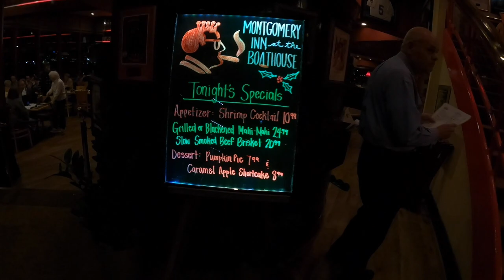Montgomery Inn Cincinnati Food Review; Montgomery Inn Boathouse 2021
I go to the Montgomery Inn Boathouse in Cincinnati, Ohio. The Montgomery Inn is known for their famous ribs and BBQ sauce. I try both of these items and more and give each item a dank rank review and my reasoning behind my review.

The Montgomery Inn was established in 1951 and this particular location is located on the Ohio River. The restaurant has nice views of the river and is in the middle of downtown. It is a nice family restaurant and is a good place to go for large groups. The service is good even though the night we went it was quite busy. I had pretty high expectations for the ribs there because I had heard from a lot of Cincinnati people that they were really good. Check out the video to see if the Montgomery Inn lived up to the hype.